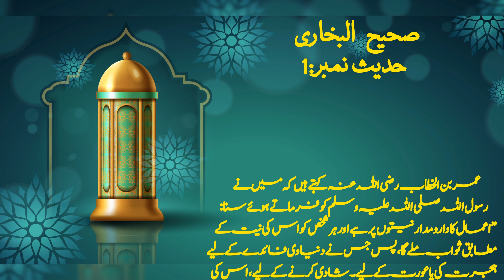sahih bukhari |sahih bukhari hadees No 1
sahih bukhari hadees no 1 in urdu 🌺🕋 | Hadees Nabvi in Urdu
sahih al bukhari hadees no 1
bukhari hadees
sahih bukhari
sahih al bukhari hadees no 2
sahih bukhari full book in urdu
sahih bukhari hadees no 4425 in urdu
sahih bukhari namaz ka tarika
sahih bukhari hadees namaz ka tarika
sahih bukhari hadees 2812
farman e nabi
ai generated voice

Quran recitation
Islamic video
islamic shorts
shorts
yt shorts